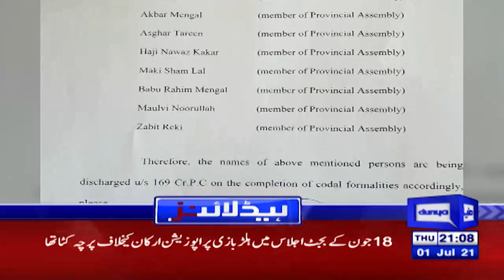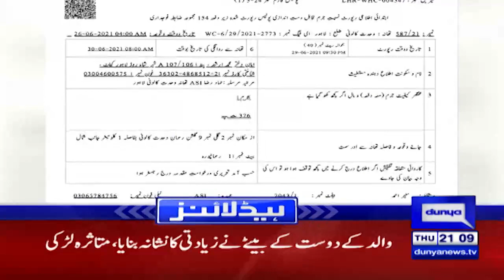Good News For Iqama Holders | Dunya News Headlines 9 PM | 01 July 2021